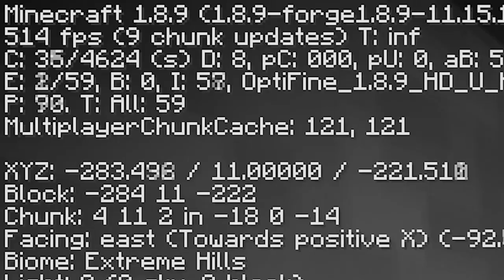Dig Straight Down!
► Game Info:
∘ Server IP: mc.hypixel.net